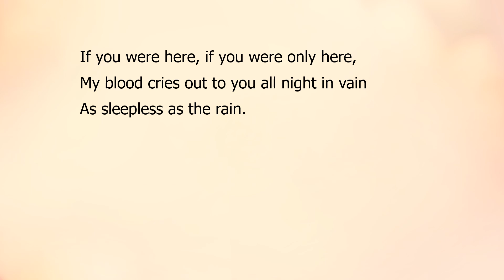Sleepless by Sara Teasdale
"Sleepless"  by Sara Teasdale a read aloud with the text.